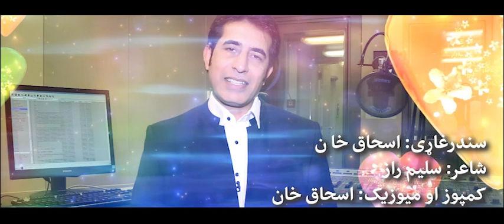د اسحاق خان نوی سندرې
د مشال راډیو همکار او هنرمند اسحاق خان نوی سندرې چې د پښتو ژبې نویالی شاعر سلیم راز شعر یې زم زمه کړې،په دې ویډیويي کلېپ کې اورېدای شئ.